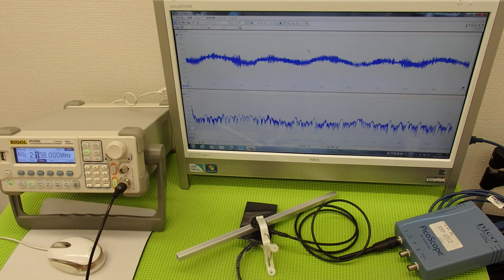オリジナル超音波プローブの「発振・制御」技術